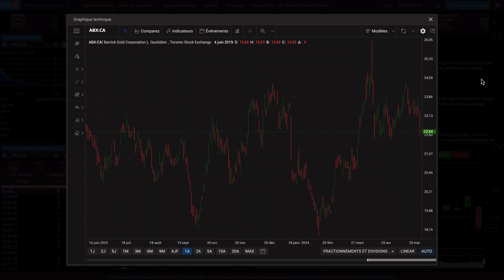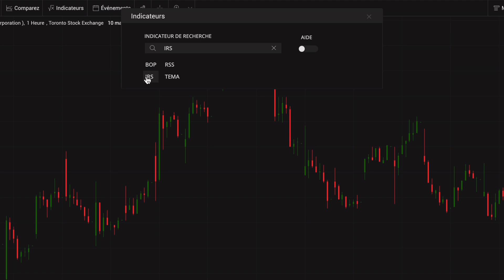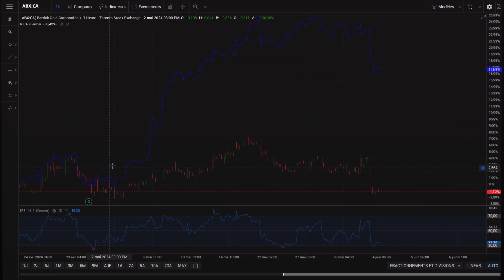Graphiques techniques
BMO Investisseur actif offre un large éventail d’indicateurs, d’outils de dessin (tendances, retracements de Fibonacci, fourche Andrews) et d’affichages souples pour une analyse technique approfondie afin de vous aider à prendre des décisions éclairées.